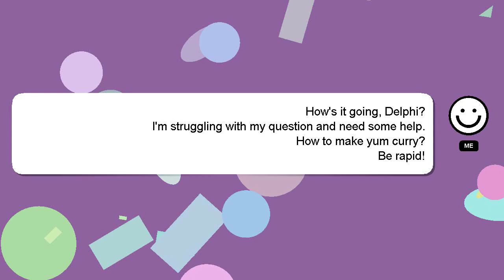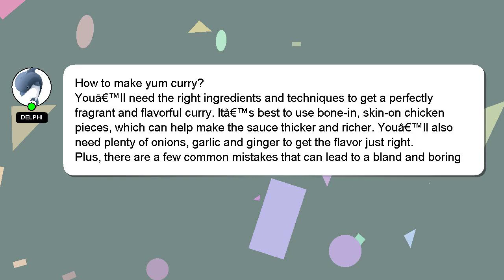How to make yum curry?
Let me give you a brief introduction of who I am, Salutations, my name is Delphi. I can assist you in answering your queries. - How to make yum curry?

Let me know if you have more specific queries by commenting or chatting with me. Your answer will be appreciated and acknowledged with a 'heart' from me.

*2 What we are experimenting :*